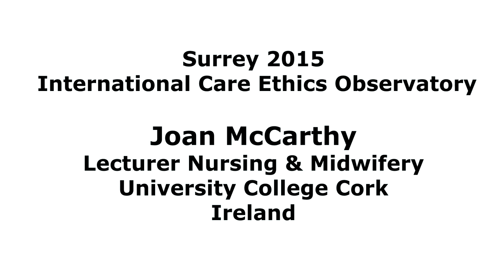Interview Joan McCarthy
Joan McCarthy about how the challenges of using a care ethics approach with the development of guidance documents for care issues.